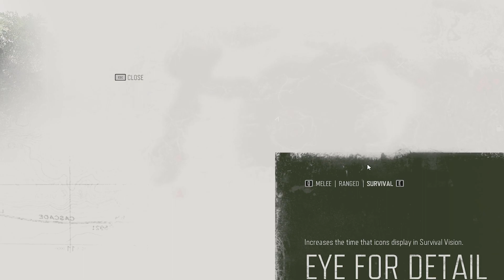DAYS GONE 2024 Walkthrough Gameplay Part 20 - Taylor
Do you have the skill – and nerve – to survive the horrors of a broken world in this massive open-world action adventure?
With humanity devastated by a global pandemic and ravaged by feral creatures known as Freakers, any mistake could be your last in your attempt to carve out a new life in the hostile Pacific Northwest high-desert.